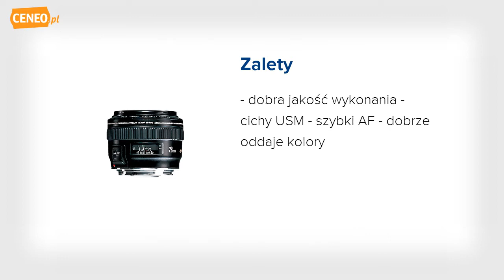Canon EF 28mm f/1.8 USM (2510A004) obiektyw - Ceneo.pl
Włącz szeroki kąt widzenia Obiektyw Canon EF 28 mm f 2.8 IS USM cieszy się dużym zainteresowaniem profesjonalnych fotografów, ale również cieszy się uznaniem wśród fotografów amatorów. Powodem, dla którego tak się dzieje jest fakt, iż obiektyw ten należy do niedrogich obiektywów, a jakościowo wyróżniających się spośród modeli z tej samej klasy. Jego szeroki kąt sprawia, że idealnie dopasowuje się do aparatów pełno klatkowych z tak zwaną matrycą FF (Full Frame). Równie istotne jest to, że obiektyw ten świetnie wpółgrazestandardowymi lustrzankami z światłoczułą matrycą APS-C, która to matryca, uważana jest za jedną z lepszych na świecie i najbardziej popularną. WYBIERAJ Z PLUSEM; + Obiektyw szerokokątny 28 mm (odpowiednik formatu 45 mm w matrycach światłoczułych APS-C). + Jasna przysłona f/2,8 (maks. otwór). + Czterostopniowy stabilizator obrazu. + Ultradźwiękowy mechanizm automatycznej regulacji ostrości. + Okrągła przysłona zapewnia miękkie rozmycie tła. + Powłoki Super Spectra redukują efekt flary. Obiektyw szerokokątny wysokiej jakości Obiektyw szerokokątny o stałej ogniskowej 28 mm zapewnia kąt widzenia 75° w pełnoklatkowych lustrzankach. Doskonały obiektyw standardowy do aparatów EOS z matrycą światłoczułą APS-C zapewnia kąt widzenia będący odpowiednikiem obiektywu 45 mm w aparatach pełnoklatkowych. Fotografowanie w słabym świetle Przysłona f/2,8 (maks. otwór) pozwala fotografować z ręki w słabym świetle bez użycia lampy błyskowej. Stabilizator obrazu pozwala wydłużyć normalny czas naświetlania o cztery stopnie bez ryzyka związanego z drganiami aparatu. Cicha i szybka automatyczna regulacja ostrości Ultradźwiękowy mechanizm ostrości (USM) firmy Canon zapewnia szybką i niemal bezgłośną regulację ostrości. Opcja pełnego sterowania ręcznego umożliwia dokładną regulacj